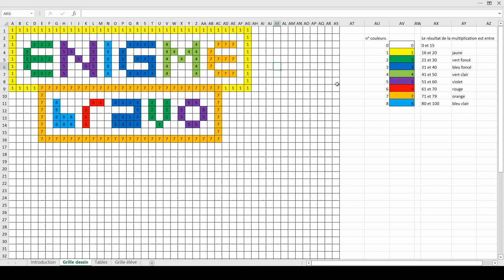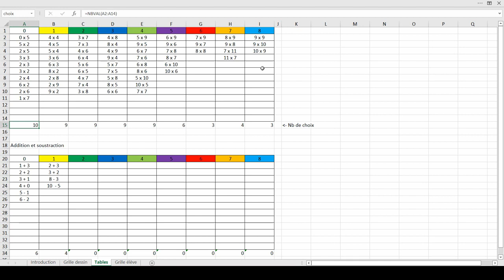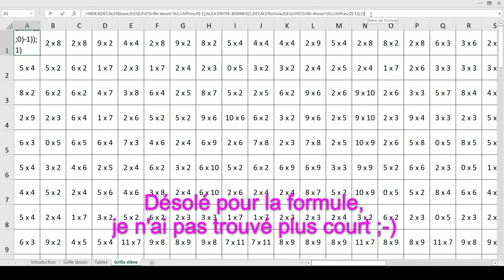Excel : Transformez vos dessins en table de calcul à colorier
Générer des tableaux pixel art ou énigmes en tables de calcul à colorier.

Fichier 100% Excel facile à utiliser